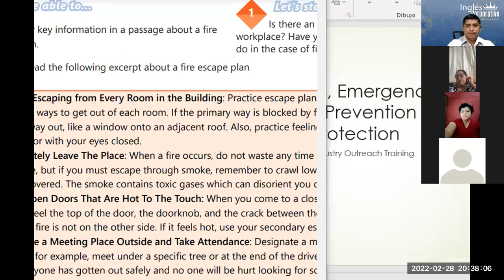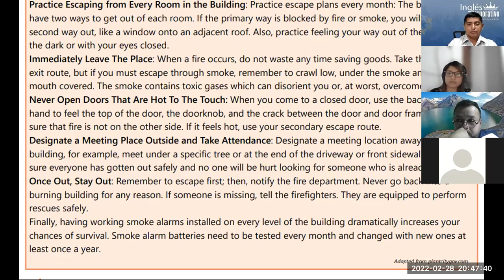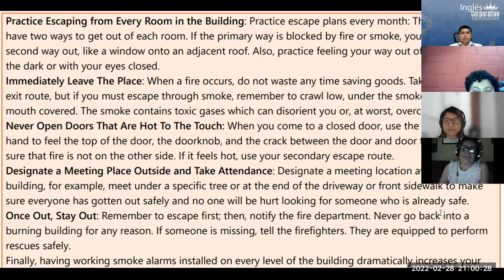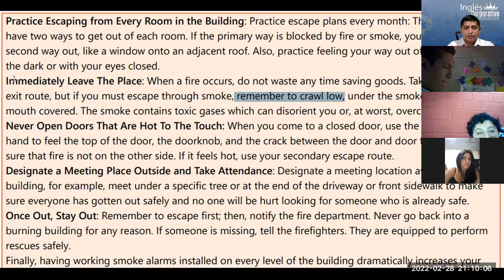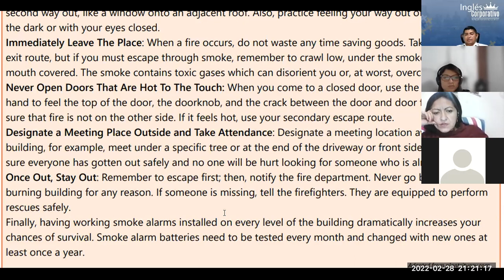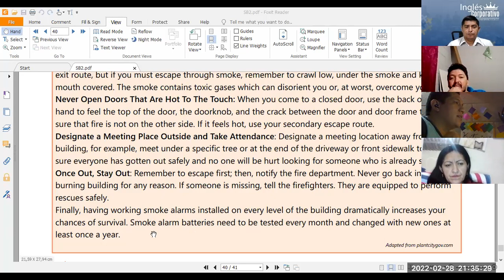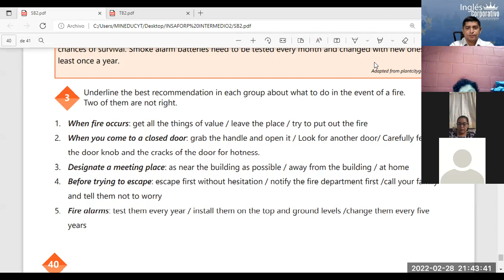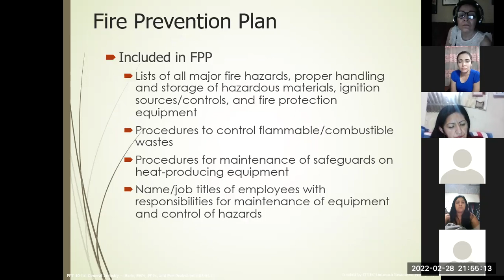Ingles Corporativo-Videoconferencia #24 Fire escape plan article and discussion